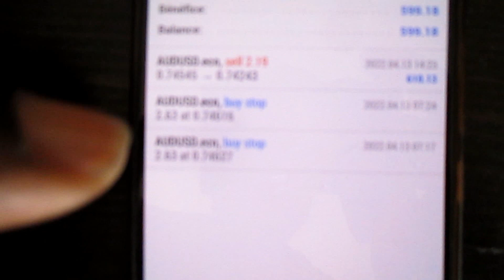INFINITY EAGLE : J'ai commis UNE GROSSE ERREUR avec le BOT de TRADING EAGLE !!!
INFINITY EAGLE : Mes Premiers résultats - Va dans la description

Yo bro,

Pour moi, INFNITY EAGLE, va changer LE GAME !!!

Après avoir testé de nombreux business en ligne, acheter des licences pour faire tourner des robots de trading, je peux te dire ce qui va fonctionner
et ce qui ne va pas tenir très longtemps (de l'ordre de quelques mois).

Les SCAM, les arnaques et les grosses pertes d'argent m'ont appris plusieurs choses:

Leçon N°1: AVOIR LE CONTRÔLE DE SON ARGENT

Maintenant, avant de rentrer dans un BIZ, je veux savoir où va mon argent.

Ecoute bro, dès qu'on te parle de TRADING, pose la question suivante:

Est-ce que je peux choisir mon BROKER ?

Si la réponse est NON, alors oublie ce BIZ car il pue le SCAM.

Avec INFINITY EAGLE, tu peux choisir le broker de ton choix, comme MEX ATLANTIC qui fait parti du groupe MULTIBANK, hyper régulé.

Leçon N°2: CONNAITRE LA STRATEGIE DE TRADING

Beaucoup de BIZ vont te promettre des rendements de fou. Mais il faut savoir quelle est la technique de trading utilisée pour faire ce CASH.

Jusqu'à présent, seul INFINITY EAGLE nous a montré les paramètres MT4 et l'indicateur qu'utilise le BOT DE TRADING EAGLE pour rentrer sur le FOREX et RAMASSER du GROS ARGENT.

De plus, de nombreux brotherz ont pu vérifier l'efficacité de l'indicateur durant plusieurs mois en tradant en manuel. Certains on pu faire du 30, 40 ou même 50% durant un mois.

00:01 INTRODUCTION
01:00 INFINITY EAGLE
02:00 REVENU PASSIF
03:00 ROBOT DE TRADING
04:00 ABONNEMENT

COMMENT S'INSCRIRE AVEC LE BROKER MEXATLANTIC ?

Etape 01: Passer par le lien partenaire

Etape 02: Informations Personnelles

First name = Prénom et Last name = Nom de Famille
De préférence donne un Email (Compte Gmail)
Date de naissance est en format anglophone YYYY/MM/DD, exemple 1970/05/24 (ce qui veut dire 24 mai 1970)

Etape 03: Suis ma vidéo ou contacte-moi

 MEX ATLANTIC INSCRIPTION
PARTIE N°1 INFO PERSO
VERIFICATON EMAIL
DATE DE NAISSANCE au format YYYY-MM-DD
CODE OTP par SMS
Le dépôt envisagé
Provenance des fonds
Expérience Dans Le Trading
Réponds TRUE aux questions
Télécharge ta pièce d'identité puis une facture de téléphone ou d'électricité

Je peux t'aider à t'inscrire si tu as peur de faire une connerie lors de ton INSCRIPTION chez MEX ATLANTIC.

EMINIFX CANCRI JEWELRY SWAPNEX STEP N COTP EAZYBOT ATTIORA VALIDUS AI TRADING 404 OMEGA PRO AVIS